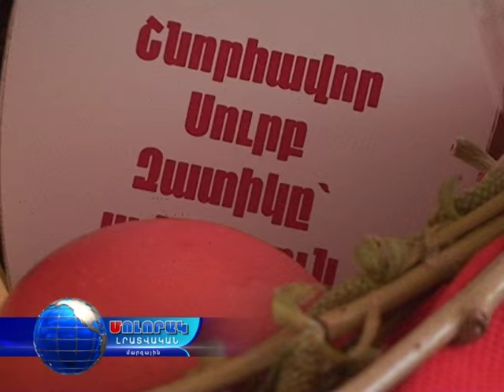Լոռեցի երիտասարդ հանրապետականները դարձյալ դռներ թակեցին